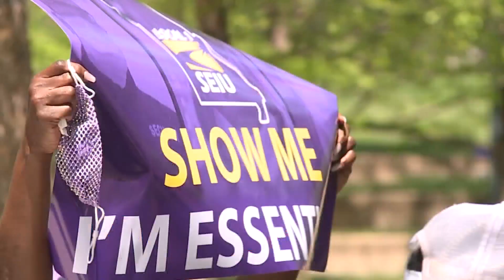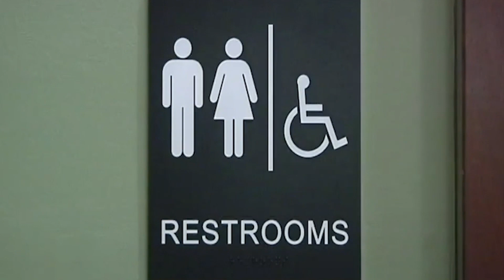Kansas City urges pay increases for janitors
The Kansas City Council passed a special resolution urging building owners to include paid sick days as a part of an upcoming union contract for janitors.